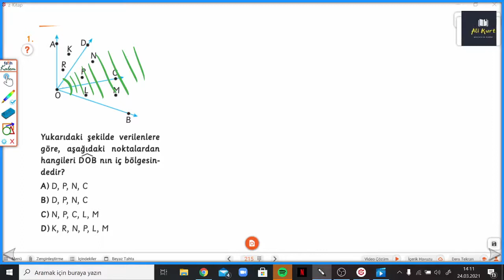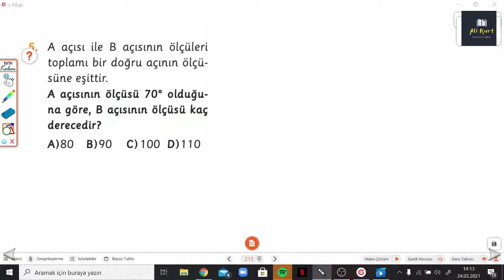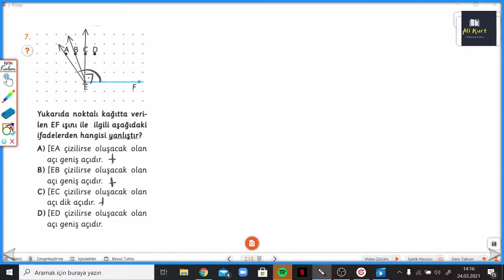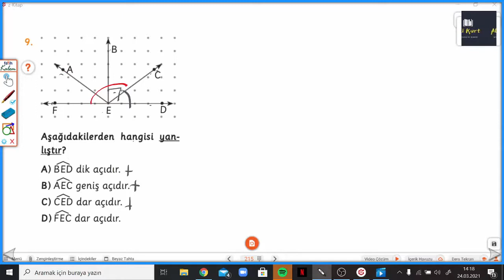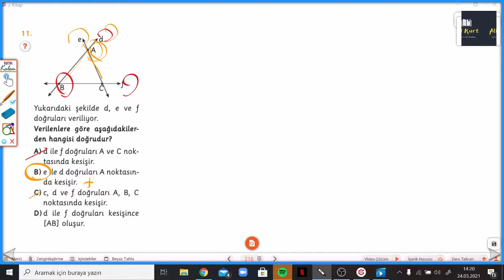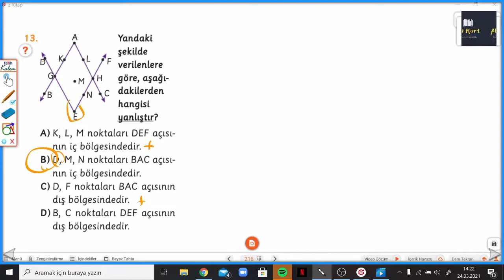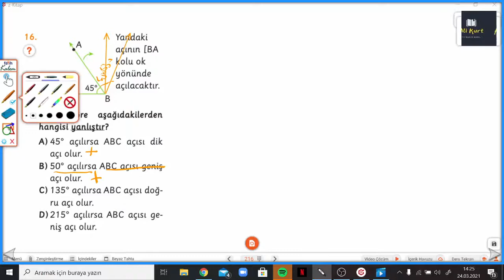3 Ü 1 YERDE 5.SINIF SYF.215-216 KAZANIM TADINDA SORULAR 28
Arı 5.Sınıf KAZANIM TADINDA SORULAR 28 ile devam ediyoruz.
 Arı 3 ü 1 Yerde Matematik Keyfi soru bankasının ayrıntılı bir şekilde çözümlerini bulabileceğiniz, takıldığınız yerde yorumlarda soru sorabileceğiniz ve cevaplarını bulabileceğiniz bir kanaldır. Arı yayınlarının katkılarıyla Matematik Atölyemin  çözümler bu kanalda sizlerle beraber olacaktır. Yeni soru çözümleri için takipte kalın...